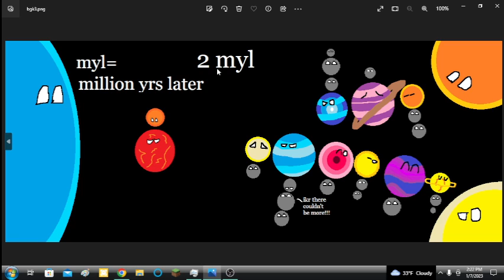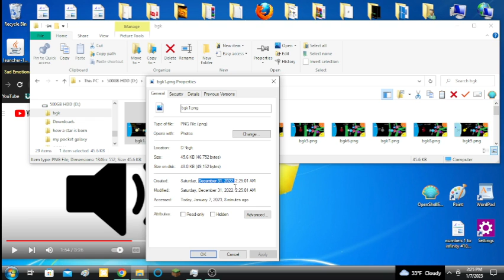timeline of a b, g, and k type star/solar system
(btw I found music 1 by a video in 2020, and it was really cool, so I asked the person who used it what song it was, and he replied so there is a little backstory of how I found alan walker force (all of this was in mid 2020))